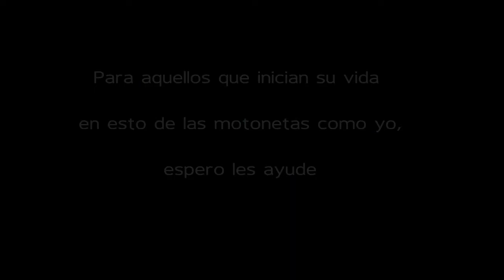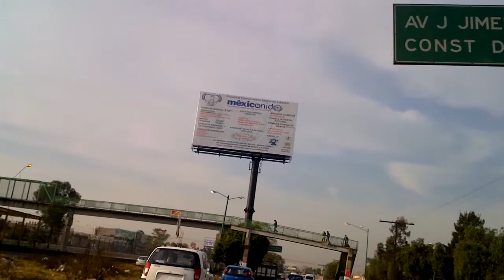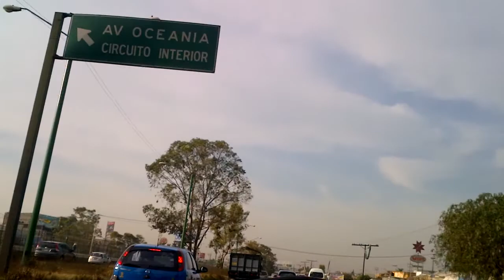Viaje en italika D.F. Parte 1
Viajando en motoneta gts 175,  Semi Tutorial